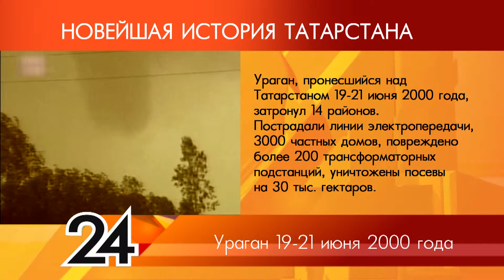ИСТОРИЯ ТАТАРСТАНА - Ураган 19-21 июня 2000 г.